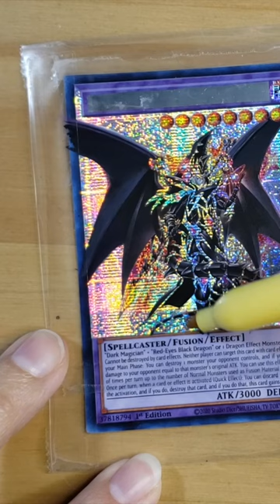In case you missed it: Red-Eyes Dark Dragoon